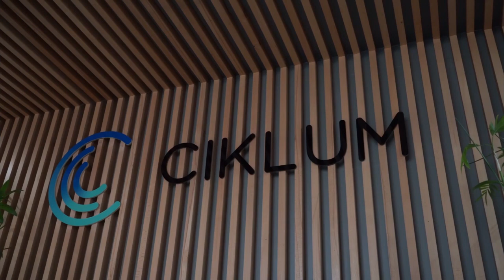Ciklum Pakistan | Corporate Film | Seven Sky Films